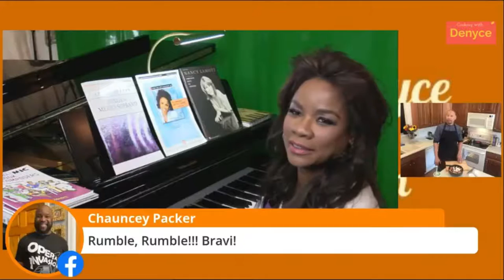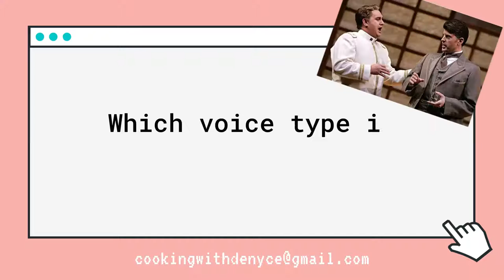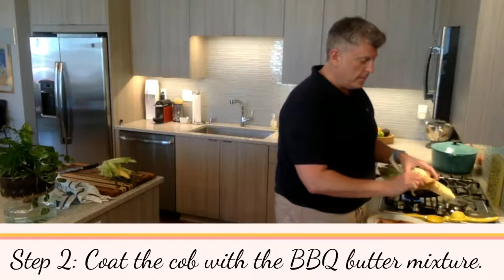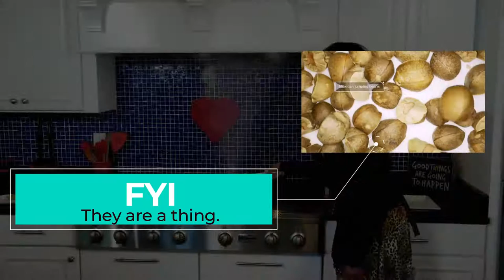Cooking with Denyce: Ryan Taylor, General Director and President of Minnesota Opera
Join us in the kitchen this Sunday as we welcome Ryan Taylor to Cooking With Denyce!

Ryan Taylor serves as President and General Director of Minnesota Opera, where he is also a graduate of its Resident Artist Program!Ryan previously worked with Arizona Opera as General Director, ADA Artist
 Management as Artist Manager, and Wolf Trap Opera as Manager of Community Development. He also held posts as General Director of Berkshire Opera Company, Artistic Director of Singers Beyond Borders, and Co-founder of the Southeastern Festival of Song. Ryan enjoyed a 10-year career as a baritone, singing in the United States, Germany, Canada, and across Asia. He also worked as a stage director and producer before moving into arts administration.